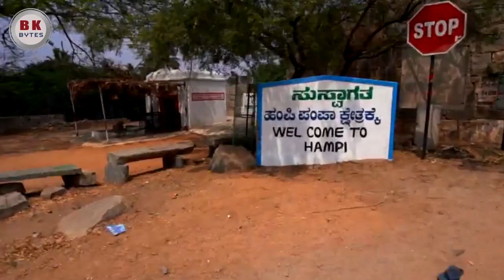All about Karnataka in tamil | best places in Karnataka in tamil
About bkbytes:
On Travel with Bkbytes we share travel experience and tips travelers who uploaded their own experience in internet , so you can get new ideas about your next vacation, travel destination or just a short weekend escape. we studied about more than 60 countries facts and tour places so we think it is safe to say that everyone will find something interesting to see here. we wanted our vlog to be available to as many viewer(bkbytees) as possible, so we decided to upload it in world's oldest and first language even though we speak so many language we love our own mother, TAMIL